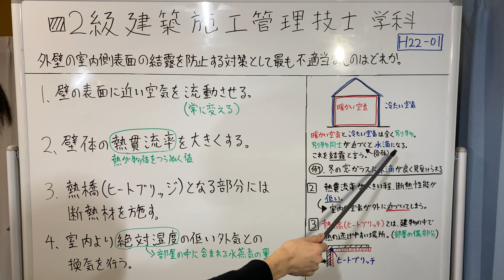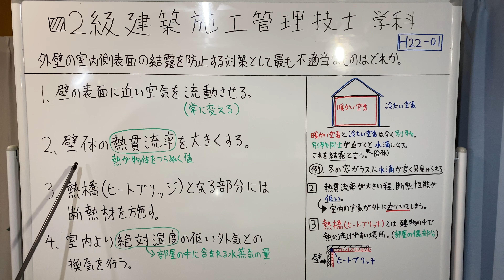【2010年(平成22年) 問1 伝熱.結露/計画言論 第1章 建築学】2級建築施工管理技士 学科 過去問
■配信予定資格
宅地建物取引士
建築施工管理技士
土木施工管理技士
販売士
各々の資格の専門用語、語彙、過去問等のコンテンツを配信します！
少しずつプラットフォームを構築して行きます！